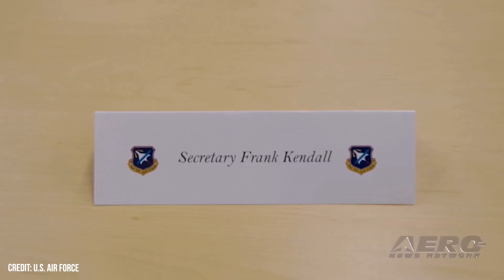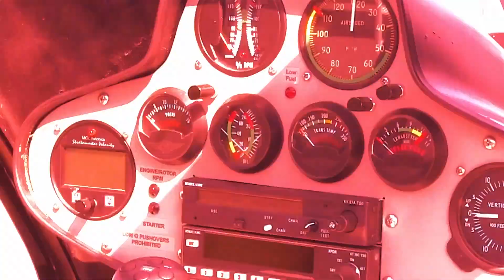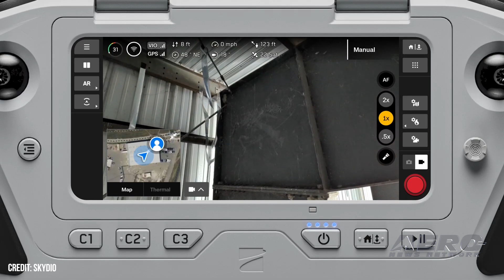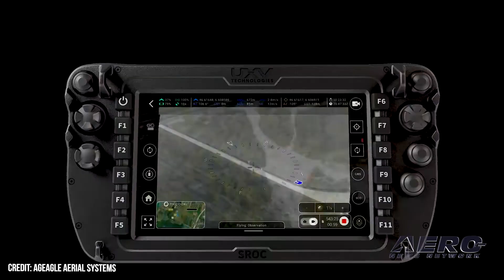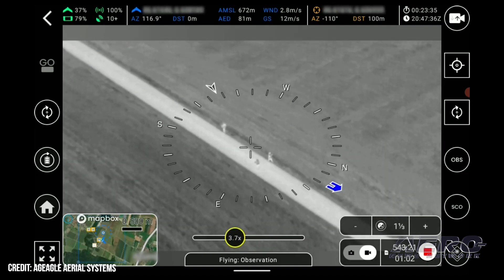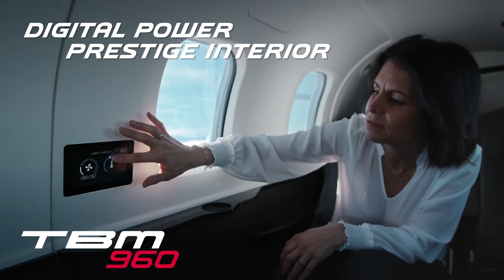Airborne-NextGen 05.07.24: AI-Piloted F-16, AgEagle, 1st 2 WorldView Sats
Also: Skydio Chief, Uncle Sam Sues, Dash 7 magniX, OR UAS Accelerator

US Secretary of the Air Force Frank Kendall was given a turn around the patch in the 'X-62A Variable In-flight Simulation Test Aircraft, or VISTA, to illustrate just how far autonomous aircraft have come. The aircraft sounds much snazzier than it is in reality, being a 30-year old, 2-seat F-16D with a nifty paint job and an R2-D2 in one of the seats. The aircraft has long been in the US Air Force Test Pilot School, where it received modifications for multi-axis thrust vectoring and aerodynamics. AgEagle Aerial Systems will ship 40 of its eBee VISION systems, along with 9 more eBees, with all the parts, support, connections, control stations, and miscellany required to keep the fleet operational in French army service. Maxar Intelligence has confirmed that the first two WorldView Legion satellites are performing well after being launched on a SpaceX Falcon 9 rocket last week from Vandenberg SFB, California. Shortly after launch, the satellites deployed their solar arrays and began receiving and sending signals. All this -- and MORE in today's episode of Airborne-NextGen!!!

Airborne-NextGen 05.07.24 is chock full of info in this Weekly News Episode, Tuesday, May 7th, 2024... Presented by Aero-TV veteran videographer and Airborne Hosts Holland Lee, Sophie Hurlock, Brianne Cross, Christopher Odom, and Laura Hutson, and is supported by ANN CEO/Editor-In-Chief Jim Campbell, and Chief Videographer Nathan Cremisino, this episode covers:

AI-Piloted F-16 Test Bed Gives Out Rides to USAF Brass
AgEagle Aerial Systems Ties Deal with French Army
First Two WorldView Legion Spacecraft Join Constellation
Skydio Chief Offers Rare Insight Into US Drone Shortcomings
Uncle Sam Sues To Seize $1.55 Million Aircraft Landing Gear
Dash 7 to See magniX Electrification
Oregon UAS Accelerator Selects Executive Director